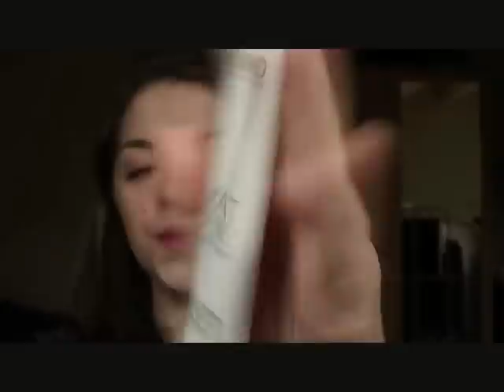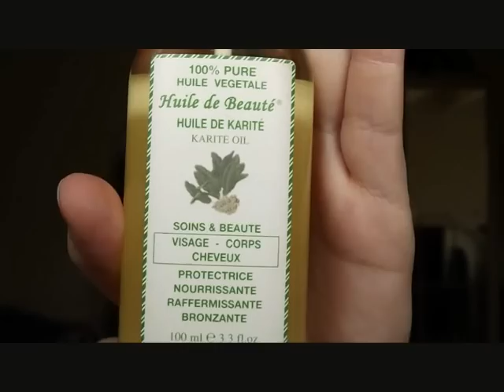Favoris du moment !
Make-up : - Teint : Dream Matte Mousse (Classic Ivory, Light 2 - Maybelline), Blush 105 (KIKO)
- Lèvres : Velvet mat lipstick (606), KIKO